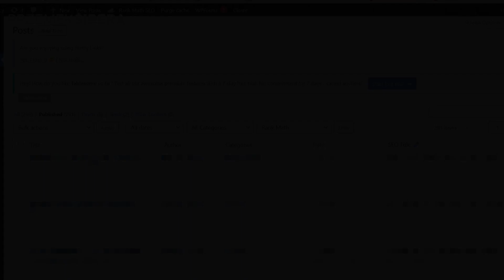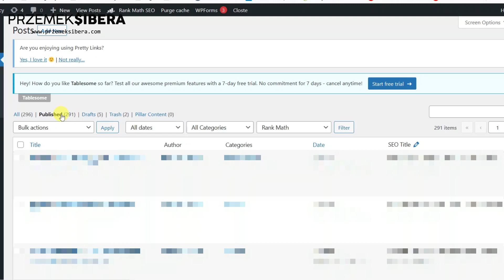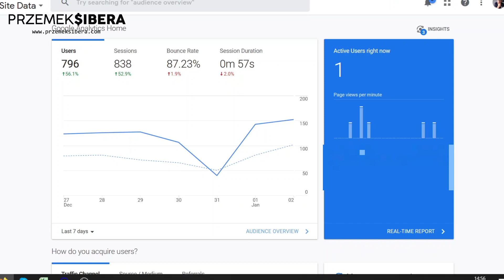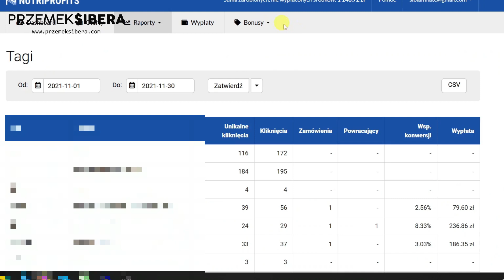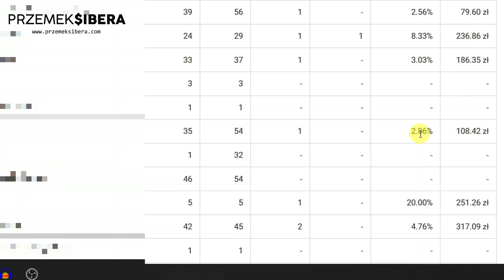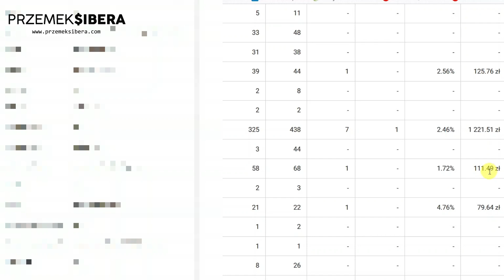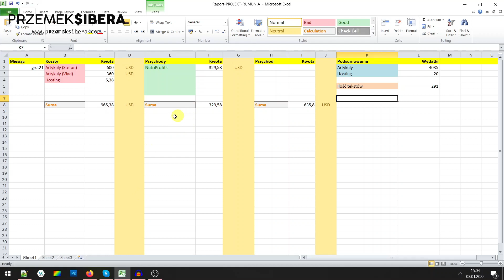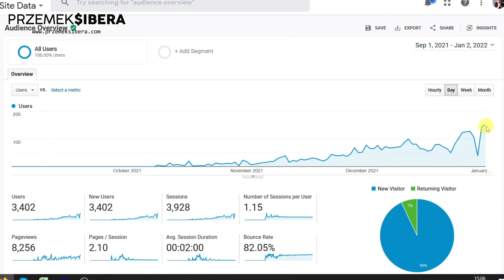Projekt Rumunia (PART 4): Strona ZARABIA Pierwsze Pieniądze!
Niecałe trzy miesiące musiałem czekać na pierwszą konwersję przy PROJEKCIE RUMUNIA. Potem pojawiły się kolejne sprzedaże. Zapowiada się ciekawe, zwłaszcza, że ruch na stronie cały czas rośnie.

Niech więcej ludzi się dowie, że można legalnie zarabiać pieniądze w internecie. Z góry dzięki za wsparcie!